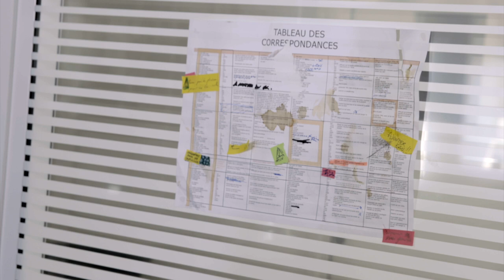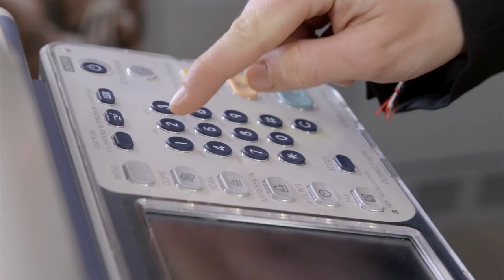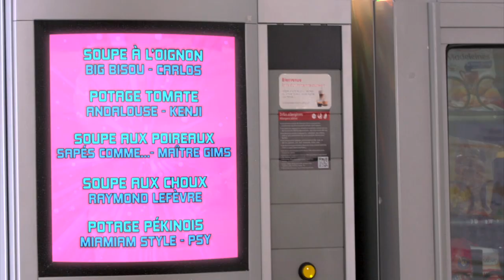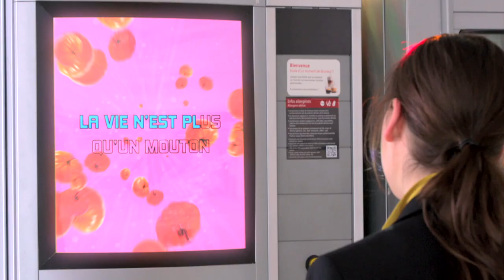LE DÉPARTEMENT (Saison Web) #5 Faire des cafés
Toutes les photocopies utilisées dans cette web série sont garanties sans caféine.

Toi aussi choisis ta soupe en cliquant sur l'écran de la machine à café, allez, vas-y...

INERNET est une chaîne youtube absurde contenant des vidéos à l’humour absurde et à forte tendance WTF et surtout absurde et WTF et chaîne youtube.

Réalisé par Benjamin Busnel

Écrit par Matthias Girbig, Benjamin Busnel, Benoit Blanc

Avec Matthias Girbig, Benoit Blanc, Sophie Garric, Cannelle Carré Cassaigne, Benjamin Busnel

Direction artistique : Matthias Girbig
Assistant réalisateur : Raphaël Horlait
Chef Opératrice : Malory Congoste
Assistant Image : Benjamin Sibioude

Régisseur : Marc-Antoine Modol
Ingénieur du son : François-Xavier Couillard
Accessoiriste : Margaux Botton
Styliste : Morgane Bellefet
Maquilleuse : Charlotte Honinckx

Montage : Matthias Girbig
FX : Paulin Novotny
Mixage : Fabien Goury

Producteur : Lorenzo Benedetti
Directrice de production : Clémence Deverre
Chef de projet : Matthieu Marot

Administratrice de production : Gaëlle Hoba
Assistant de production : Eloi Nourry
Stagiaire de production : Louise Tressens
Chargée de post-production : Chloé Pischedda
Assistants de post-production : Laurane Jolly & Djimili Dimou

Remerciements : Amélie, Louise et Julien, Paul Girbig, Kenji, et les habitants de Singapour pour leur compréhension.

Moyens techniques de tournage : Studio Bagel Productions / Canal+ / DC Audiovisuel / Telline / COPEM

INERNET, une chaîne de Matthias GIRBIG, Benjamin BUSNEL & Benoit BLANC.